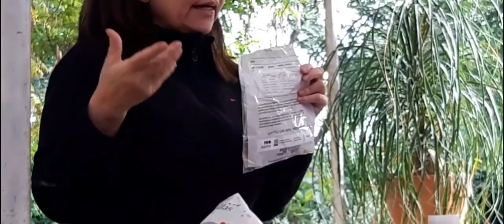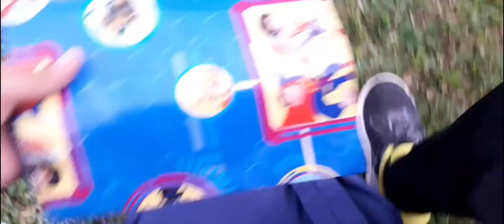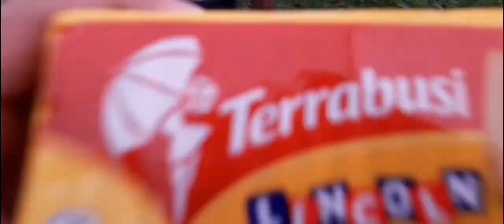VIAJANDO a un vivero con mis compañeros (parte2)😎👌🍅🥬🥕